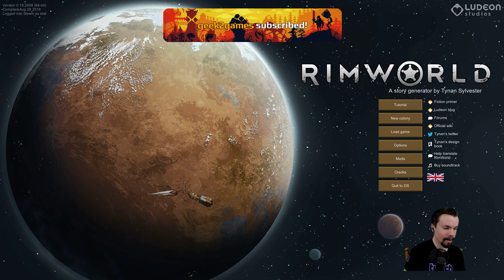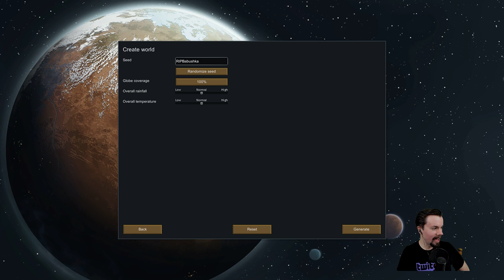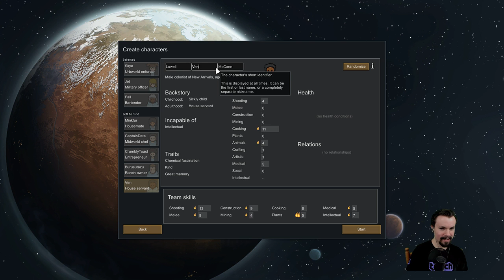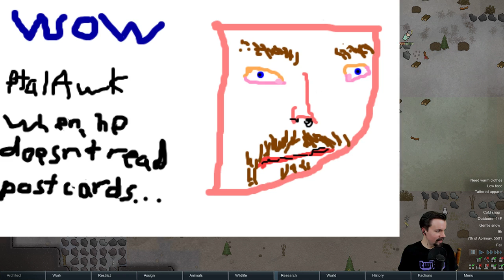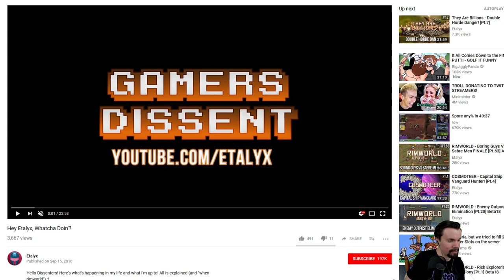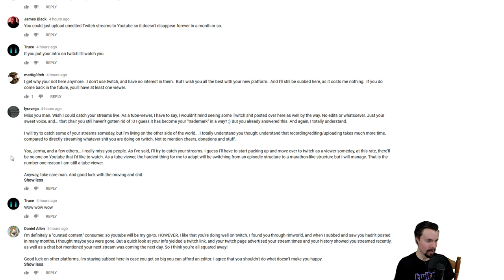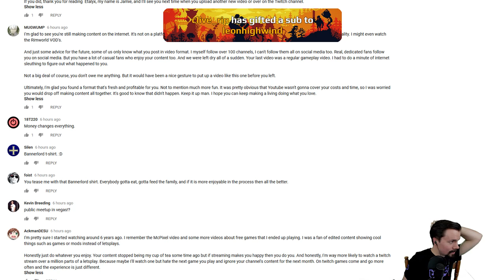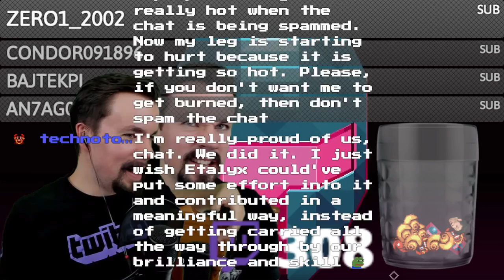Etalyx Plays: RimWorld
Original title: wen RimWorld